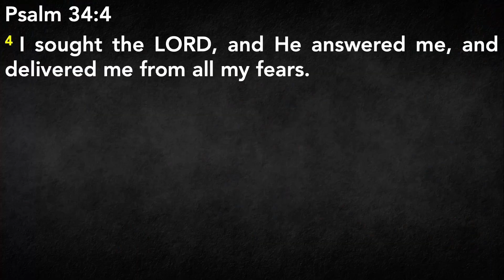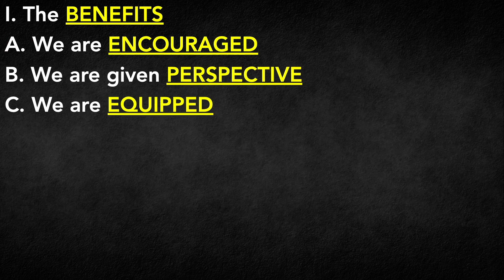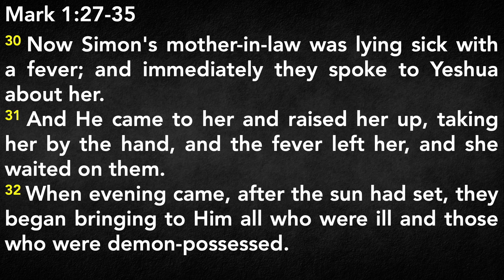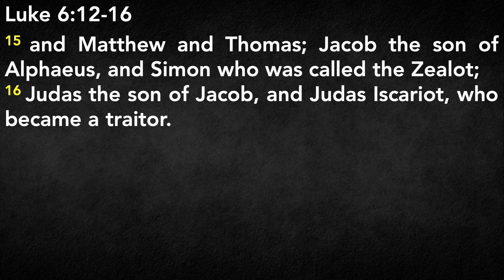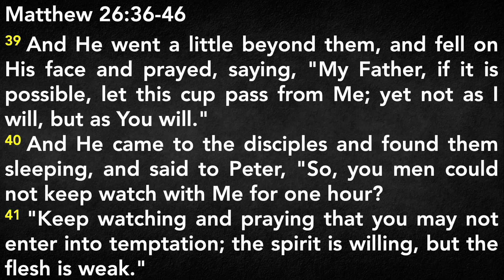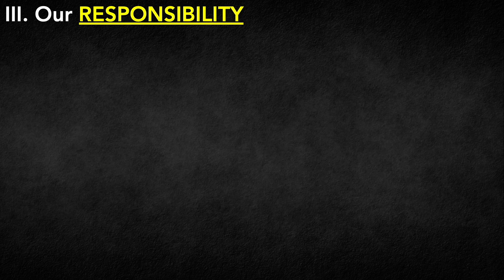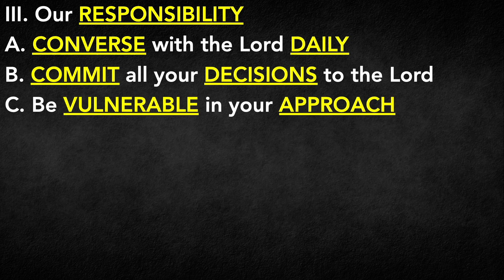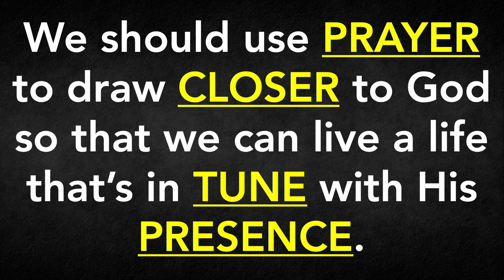January 20, 2024 | The Essentials of Prayer | Austin Koustik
We meet at 5000 Barranca Pkwy, Irvine, CA 92604 (at the Woodbridge Community Church) every Saturday morning @ 10:00 am.

Message
Austin Koustik

The Essentials of Prayer

We should use PRAYER to draw CLOSER to God so that we can live a life that’s in TUNE with His PRESENCE.

I. The BENEFITS
     A. We are ENCOURAGED
          Psalm 34:4
     B. We are given PERSPECTIVE
          2 Corinthians 4:17-18
     C. We are EQUIPPED
          Jeremiah 1:9

II. The ESSENTIALS
     A. Find a PEACEFUL place in the midst of CHAOS
          Mark 1:27-35
     B. COMMIT all your DECISIONS in prayer to the LORD
          Luke 6:12-16
     C. VULNERABILITY in prayer will set you FREE
          Matthew 26:36-46

III. Our RESPONSIBILITY
     A. CONVERSE with the Lord DAILY
     B. COMMIT all your DECISIONS to the Lord
     C. Be VULNERABLE in your APPROACH